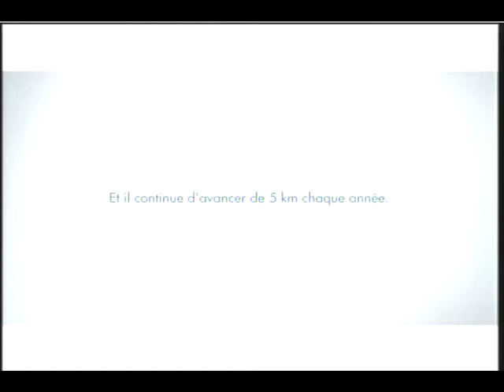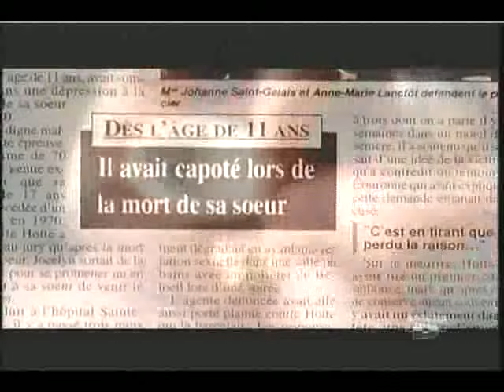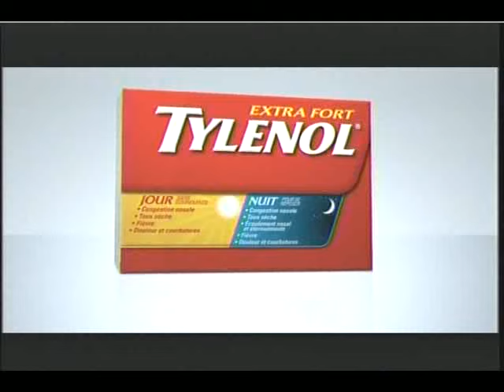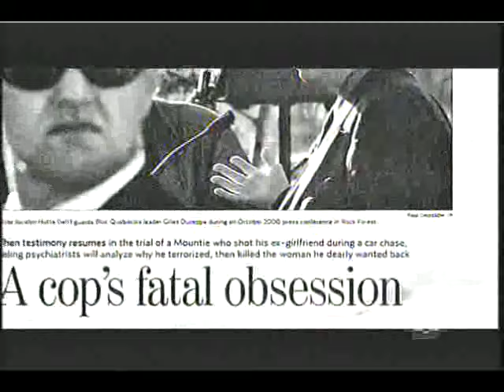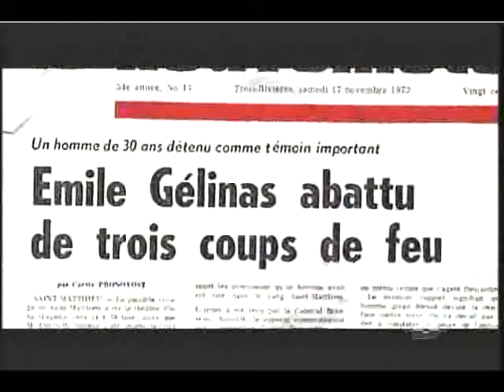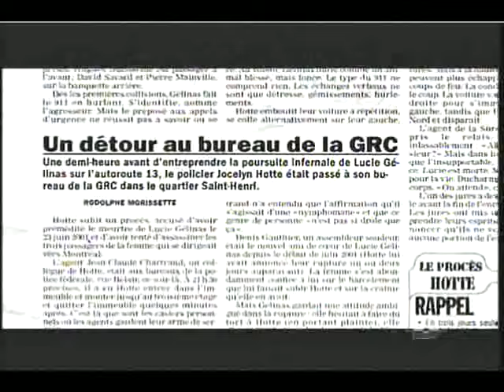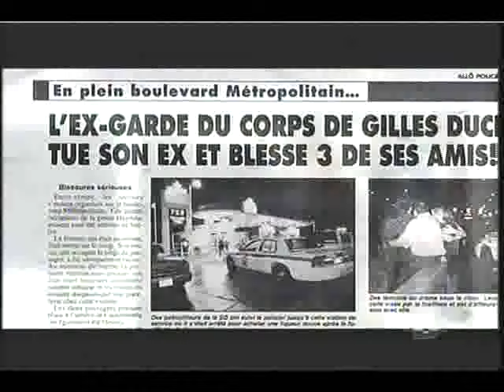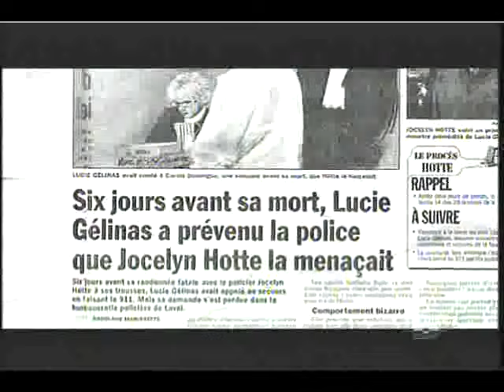Tueur Si Proche - Jocelyn Hotte